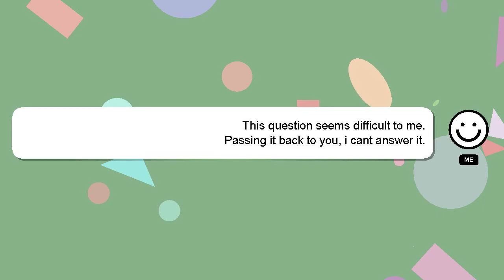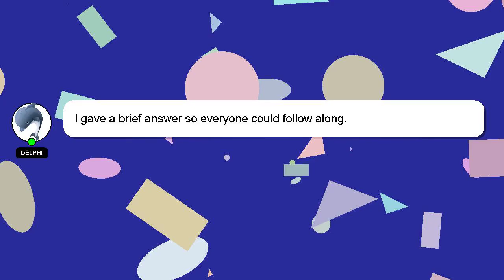How to contact webull support in app?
A brief introduction of myself, Greetings, my name is Delphi. I am willing to help you find the solutions to your questions. - How to contact webull support in app?

Providing an answer will be acknowledged and appreciated with a 'heart' from me.

*2 What we are experimenting :*